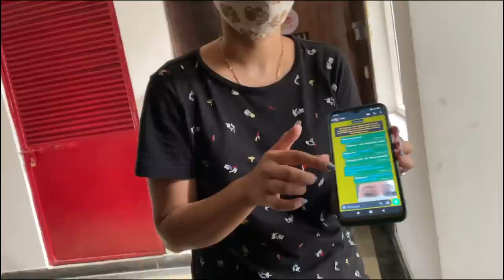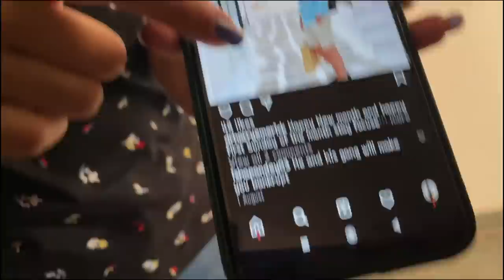32 Lakh ka Fraud !!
Vlog # 263
Please be cautious of online frauds.